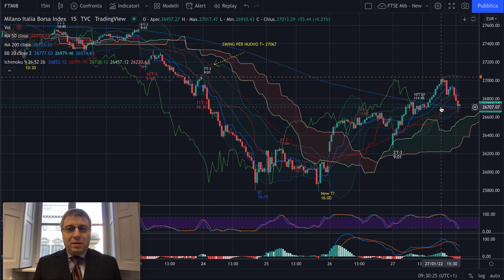DAX e MIB - Analisi Evoluta di ven 28/01/2022 - La Regola del Venerdì!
Buongiorno,

Oggi vi parlo ancora una volta della Regola del venerdì mentre valutiamo le due possibilità che ci si parano di fronte su MIB e DAX:
1) Nuovo mensile in partenza,
2) Raccordo
Come faremo a sapere in quale delle due cascheremo?
Con swing, tempo e volumi.

Buon trading!

Jacopo Marini